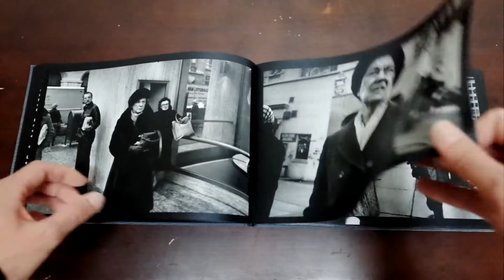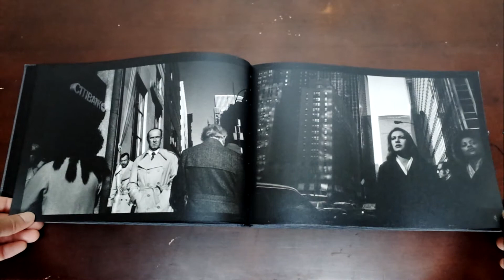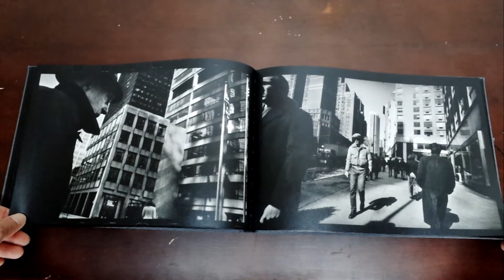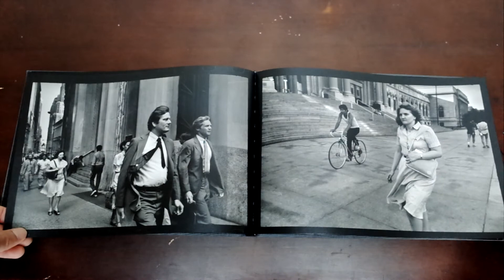Manhattan Out by Raymond Depardon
Published in 2008 by Steidl.

What is Book Flip, Book Flip for You?

"Book Flip, a book Flip For You" exists to expose (if not seen before) some photography work to the public (meaning probably to 1 or 2 of you) to books in the genre of Street photography and it's close siblings, social landscape and documentary photography. Other genres will be flipped for the sake of learning from that genre. Some of these photo-books have received little airplay, some a lot of depending on the certain period of time. My choice of the photo-books are subjective, from my own bent. Street photography (whether you like that term or not) is the greatest photographic genre of all time. These book flips will consist of books that I particularly appreciate and enjoy or photo books that I thought were okay yet thought photographers could learn from. Why did he/she choose to sequence this way? And many more questions that the viewer can ask. Some of the photographic poetry are in your face, some are intentionally subtle, some very serious, others pun-filled, some brilliant, some stray from photographic cliches, and some all the above.